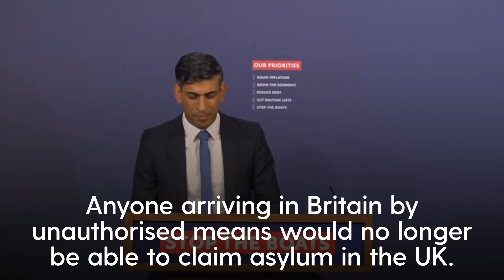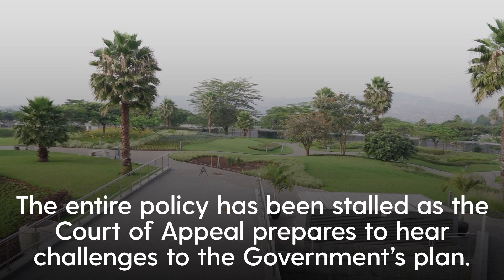What we know about Suella Braverman’s small boats bill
Suella Braverman has introduced a new Illegal Migration Bill which is aimed at stopping small boats crossing the English Channel to get to the UK.

Those who arrive in Britain by this method, or any other unauthorised means, will not be able to claim asylum in the country.

They would also not be allowed to settle in the country or gain citizenship.

The bill is intended to fulfil Rishi Sunak’s pledge of “stopping the boats”, one of his five priorities.